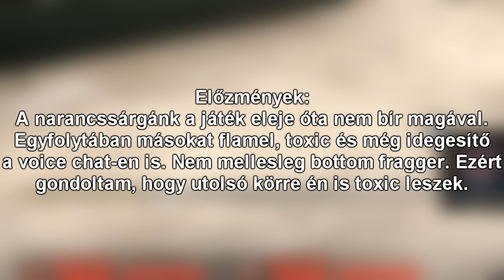CSGO : HOGYAN LEGYÉL SAS ÉS KRETÉN EGYBEN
Hellóka :^) Itt egy kis videjó ami egy pár MM alatt jött létre. Ezek vagyunk mi. Hogy normálisak vagyunk-e? Well. Good kvescsön. Xd Ha tetszett és szeretnétek még ilyet. Fejeljétek meg a LÁJKOT és SZUBOT 3

➡️ Támogatás:
🔹 Ha úgy érzed támogatnál, itt megteheted:

➡️ Stream chat szabályzat!
🔹Tilos a csúnya beszéd!
🔹Tilos a moderátor szidása!
🔹Tilos a hirdetés!
🔹Tilos más streamer / videós szidása!
🔹Tilos más felhasználó szidása!
🔹Tilos a full capslock / túl sok emoticon / flood
🔹Szeressétek egymást! :D